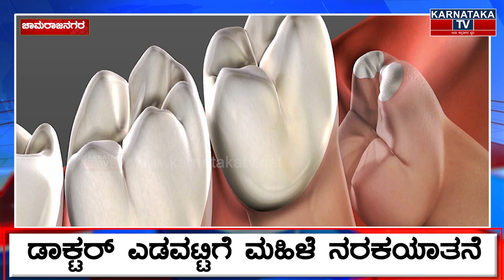Doctor ಎಡವಟ್ಟಿಗೆ ಮಹಿಳೆ ನರಕಯಾತನೆ ಹಲ್ಲುನೋವಿನ ಚಿಕಿತ್ಸೆಯಿಂದ ಸ್ವಾದೀನ ಕಳೆದುಕೊಂಡ ಮಹಿಳೆ | Karnataka News